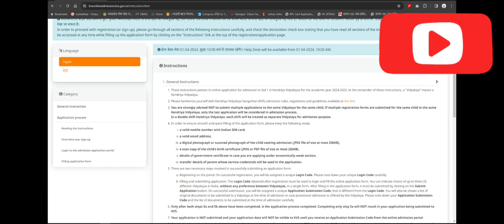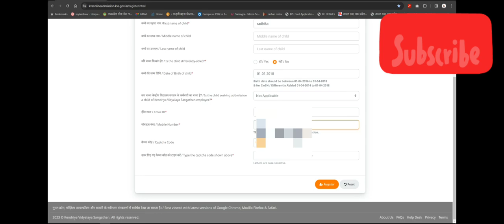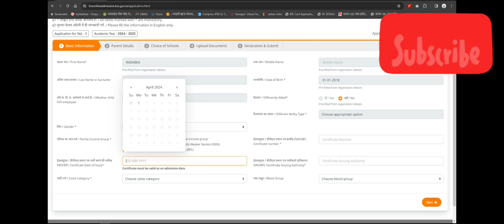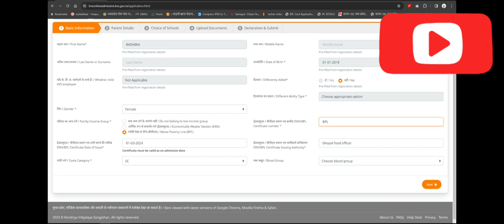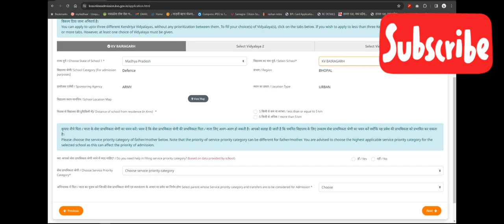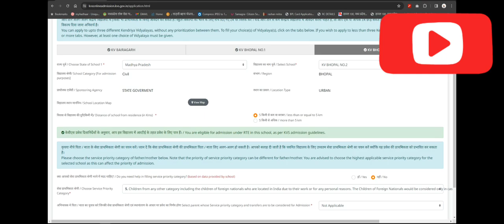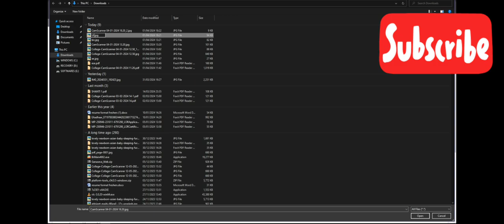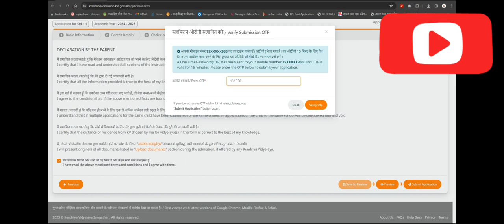kvs admission 2024 25 class 1 ka form online kaise bhare || केन्द्रीय विद्यालय फॉर्म कैसे भरे 2024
ISS VIDEO ME ME APKO BATANE WALA HU KENDRIYA VIDHYALAYE KE BARE MEIN OR KAISE USKE FORM BHAR SKATE HAI

kendriya vidyalaya asansol admission 2024-25 for class 1
kvs online admission 2024 25 class 1 age limit
kendriya vidyalaya class 1 admission age limit
kendriya vidyalaya coimbatore admission 2024-25 for class 1
kendriya vidyalaya admission 2024-25 for class 1 date
kendriya vidyalaya admission 2024 25 for class 1 documents required
kvs online admission 2024 25 class 1 documents required
kvs online admission 2024-25 class 1 pdf last date
kendriya vidyalaya admission 2024-25 for class 1 fees
kv fort william admission 2024-25 class 1
g-class 2024
kendriya vidyalaya indore admission 2024-25 for class 1
how to get admission in kv for class 2
kendriya vidyalaya admission 2024 25 for class 1 last date
kendriya vidyalaya eligibility criteria for students
kvs admission 2024-25 class 1 notification
kvs online admission 2024-25 class 1
kendriya vidyalaya admission 2024-25 for class 1 pdf
kendriya vidyalaya salt lake admission 2024-25 for class 1
kvs 2023 admission
2024 class 247
kvs 3 admission
kvs 5 class admission
kvs admission 6 class 2022-23
kvs admission 6 class
kvs admission for 6th class